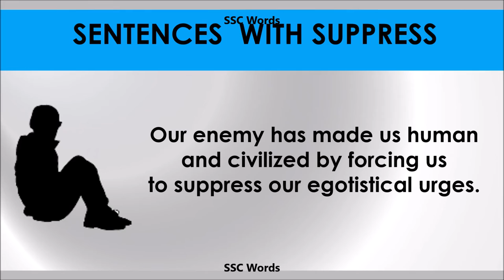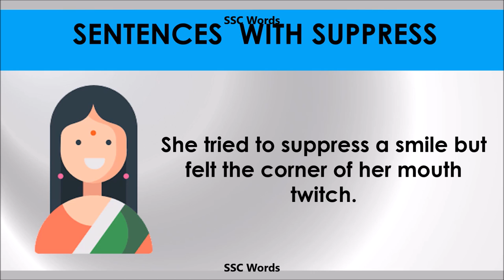Suppress - Improve English - Meaning and 5 sentences - GRE / CAT / GMAT word - SSC Words